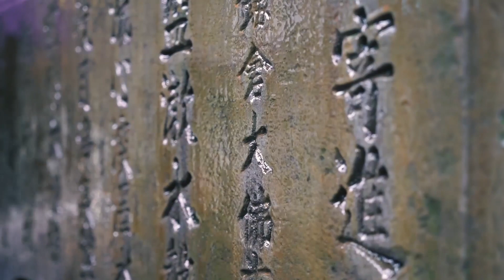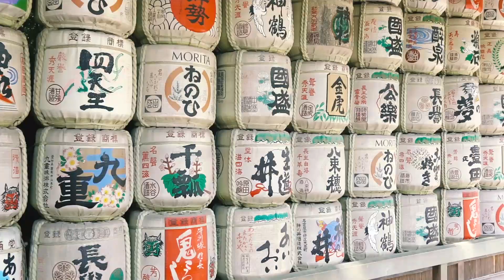Experience Timeless Japan with Charming Travel Destinations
Go on a Timeless Japan Tour to experience the beauty that beholds one of the world’s most beloved destinations, Japan. Filled with history, culture and nature, Japan mesmerizes its visitors with its countless attractions. In addition to its history, Japan hosts the perfect harmony between the past and present. Travelers can find the most amazing hot spots for shopping, entertainment and food. Visit beautiful temples hidden within colorful gardens, the grand Mt. Fuji that inspired countless artists and incredible works of architecture. Experience the multiple faces of Japan and most importantly get a taste of their one of a kind cuisine. Take a Timeless Japan tour today!